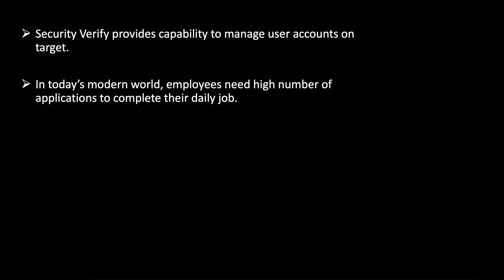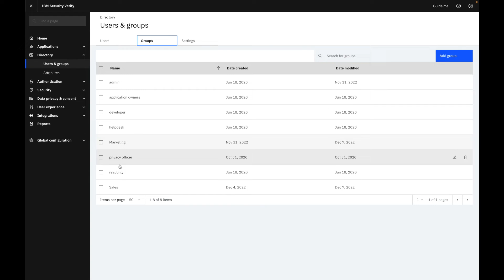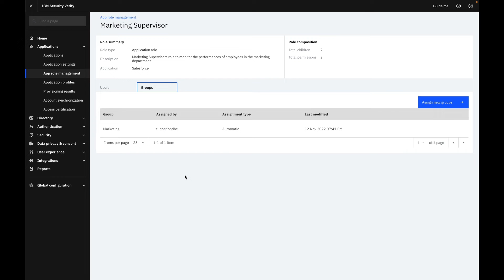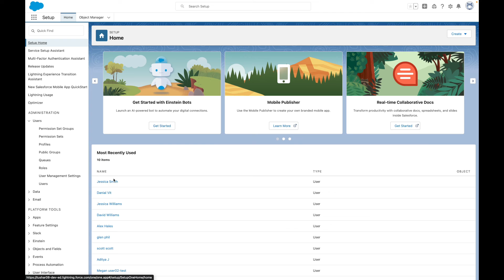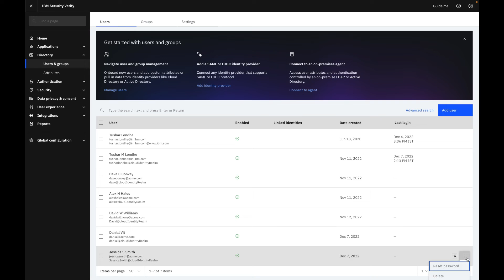IBM Security Verify: Account lifecycle management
In this video IBM Support presents how you can use IBM Verify to manage your user's account lifecycles.

Creator: Tushar and Aditya